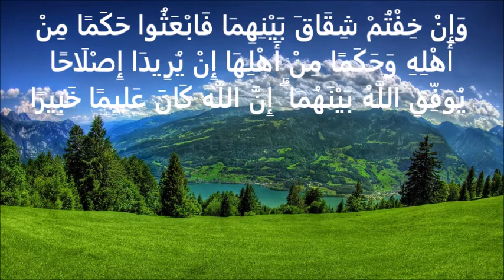Dars e Quran Masjid Saleheen 6th Sept 2020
Dars e Quran Masjid Saleheen Chanchalguda, Hyderabad, India on Sunday 6th Sept 2020 - Qari Muhammed Abdul Mannan